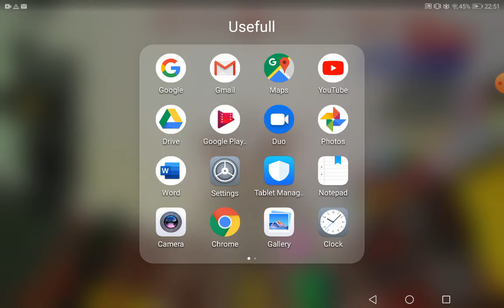Googles game episode 1:the mountain doulingo